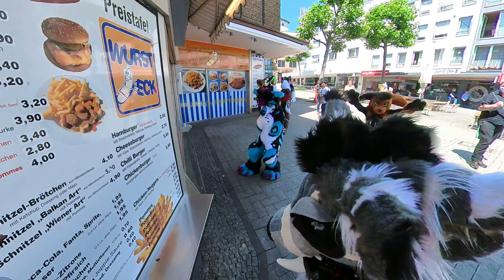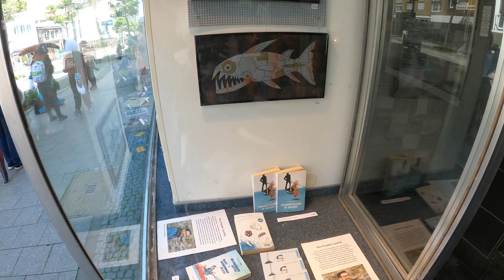Agenten, Furries und Gratis Eis?! | Remscheid Suitwalk | Vlog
Foto von @Karex

Heyho,

noch nie in Remscheid gewesen. Dann kommt mit uns mit und lasst uns die Stadt unsicher machen...

Suitwalk war am 18.07.21, über 10 Suiter, knapp 20 Leute mit Spottern und Fotographen, organisiert von Imiak.

Vielen Dank für euren Support und das schauen dieses Videos :D.

{Tools}

— for Recording

* I Phone SE/ 8/ SE2

- Programs

* I Movie
* InShot
* PicsArt
* Shotcut

{Social Media}

leok64 (Art)Leok64 (@leok64) • Instagram photos and videos › leok64

{Music}

Lioness - Day Fox
Good - Tobu
Rev - Evinglade